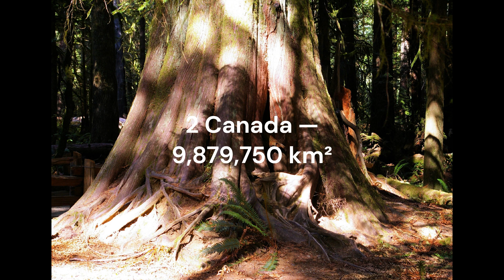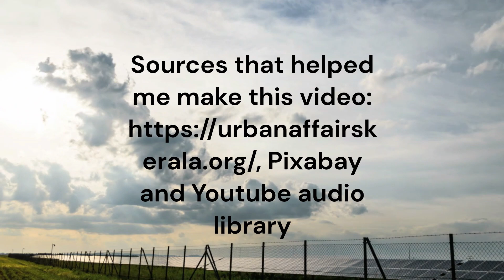Top 10 Largest countries in the world by area.